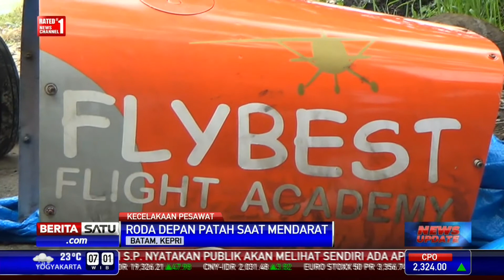Pesawat Latih Jatuh di Bandara Hang Nadim Batam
Pesawat latih jenis Cessna PKL152 jatuh di landasan pacu Bandara Internasional Hang Nadim, Batam, Kepulauan Riau. Pesawat latih milik Flybest Flight Academy ini jatuh lantaran saat mendarat, roda depan patah dan sempat membakar bagian dalam pesawat.

Facebook.com/BeritaSatuTV
Youtube.com/BeritaSatu